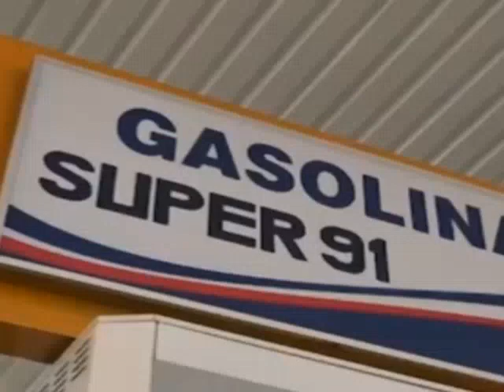N23 46 FALTA COMBUSTIBLE TROPICO CBBA